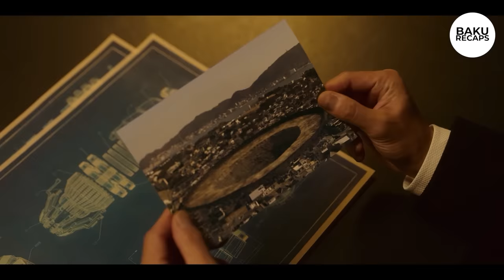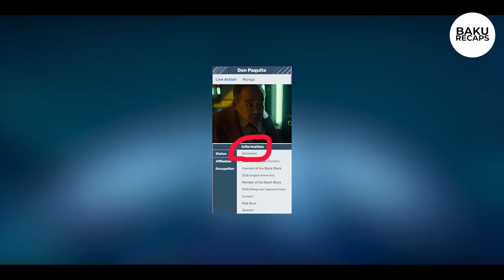Ghost Fighter Full Tagalog Movie (2023) | Yu Yu Hakusho Live Action | Season 1 | Episode 1 - 5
Na aksidente ang isang sigang teenager matapos niyang sagipin ang buhay ng isang bata. Ngunit nagkaroon siya ng pagkakataon para muling mabuhay nang alukin siya ng trabahong may kinalamann sa supernatural. Ang trabaho niya ay mag solve nang mga krimen na may kinalaman sa mga halimaw.

A teenager sacrifices their life to rescue a young child and is granted an opportunity for revival on the condition that they serve the Spirit World. Endowed with newfound abilities, the teenager is tasked with investigating supernatural crimes in their role as an agent for the otherworldly realm.

00:00:00 - Intro
00:00:08 - Episode 1
00:11:31 - Episode 2
00:22:19 - Episode 3
00:32:38 - Episode 4
00:41:55 - Episode 5
00:53:26 - End Screen